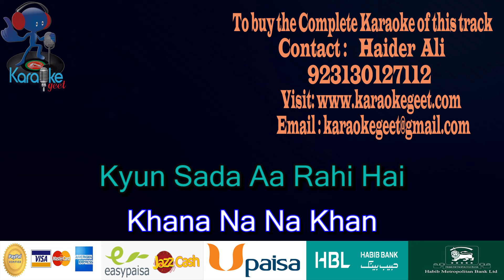Main Ne Pairon Mein Payal Video Karaoke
Maine Pairon Mai Payal Tu Bandhi Nahi,” performed by the distinguished artist Farida Khanam, is a timeless ghazal that resonates with profound themes of love and yearning. Khanam, celebrated for her exquisite vocal clarity and emotive expression, masterfully interprets the poignant lyrics, inviting listeners into nostalgia and wistfulness. The composition blends traditional instruments with melodic grace, enhancing the lyrical storytelling of unfulfilled longing. This piece is a testament to Khanam’s artistry, reflecting her deep understanding of Urdu poetry and her ability to evoke emotion through music. Recognized as a classic in the genre, it continues to captivate audiences and remains a significant contribution to the rich tapestry of South Asian music.